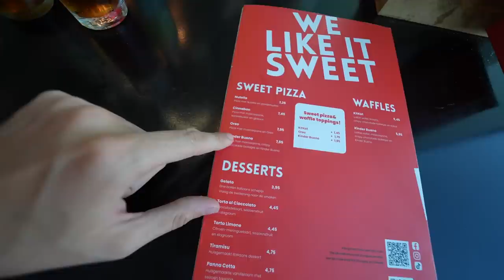RODDELPRAAT KOMT SORRY ZEGGEN BIJ MIJ THUIS!🐱😭